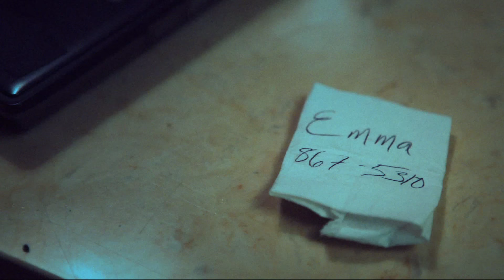Dirty Vegas - Electric Love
Music Video for "Electric Love" by Dirty Vegas